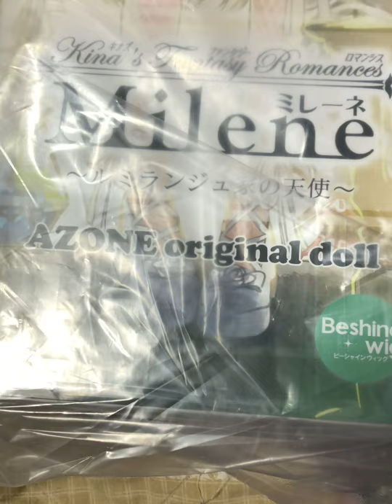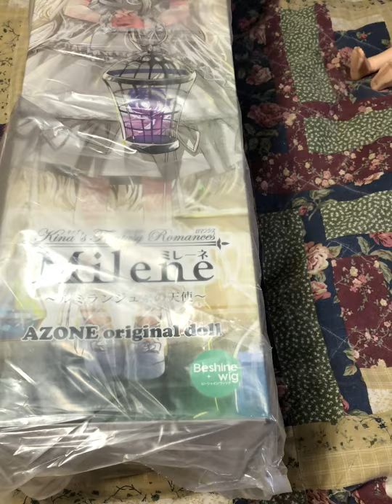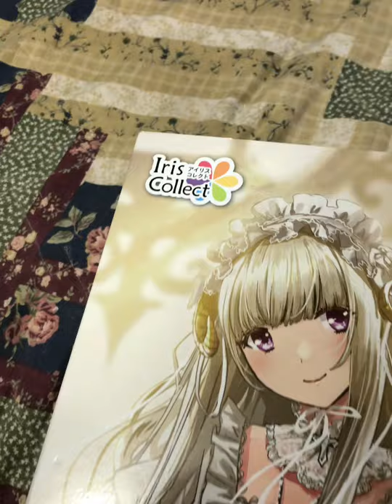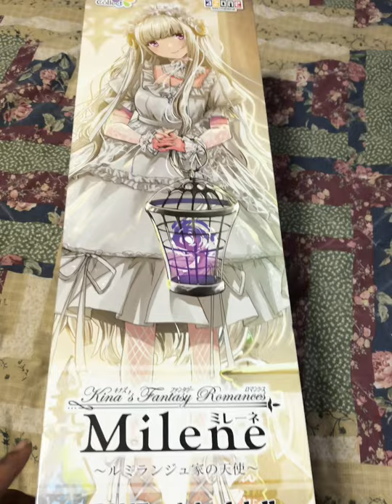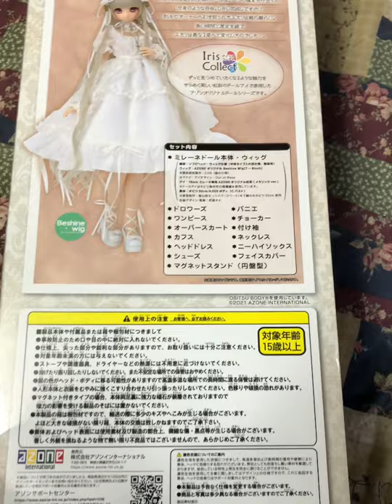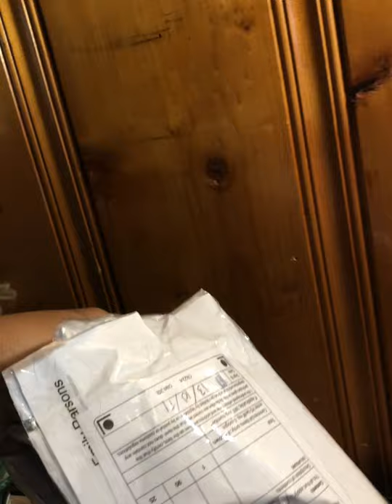Azone 50cm Doll Unboxing Milene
Here's our 2nd 50cm Azone doll, Milene.